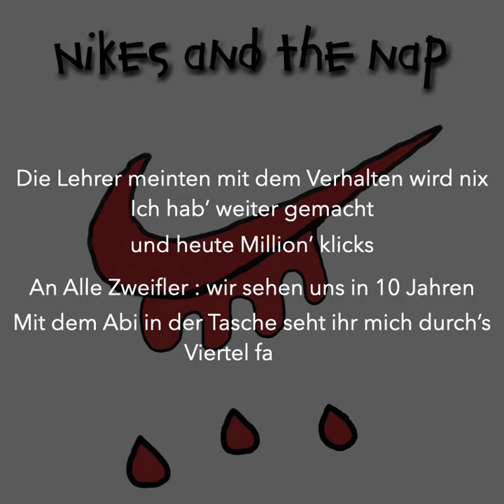Nike´s and the Nap - Ich will Musik machen